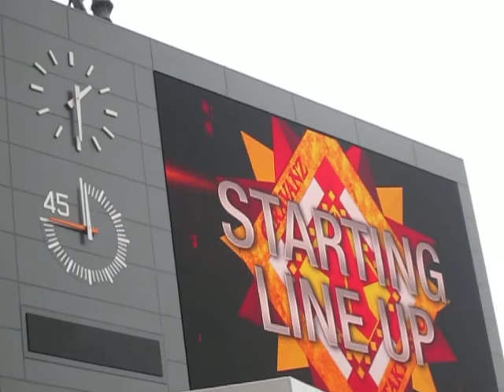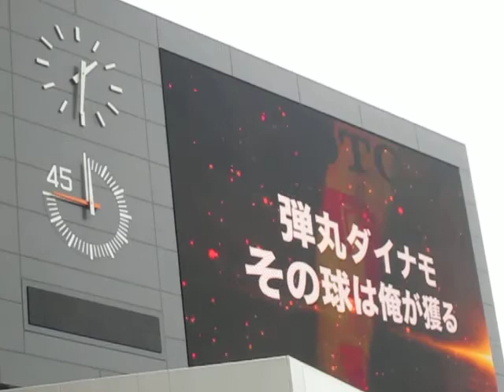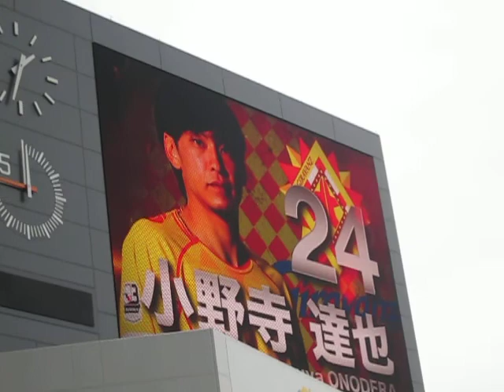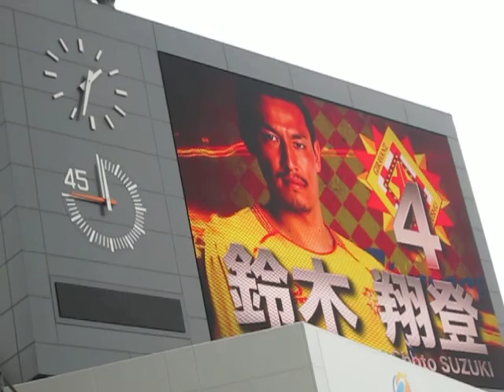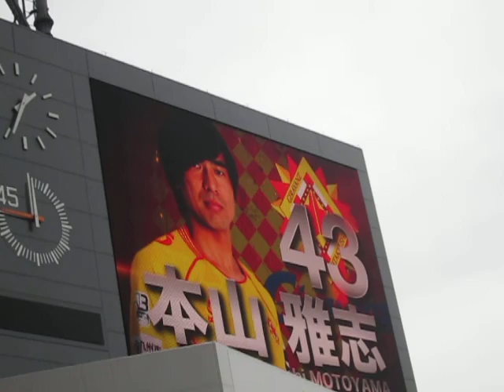２０１７ギラヴンツ北九州スタメン